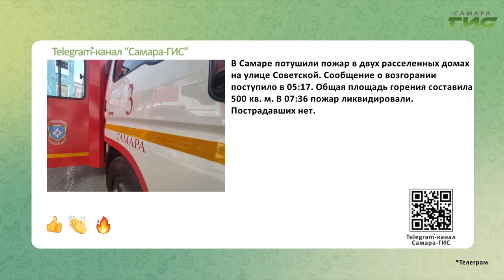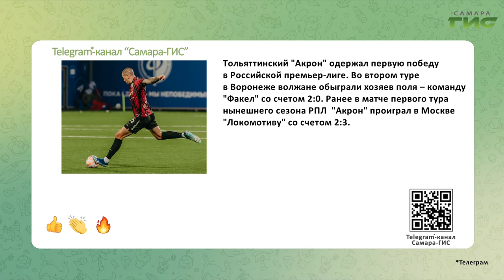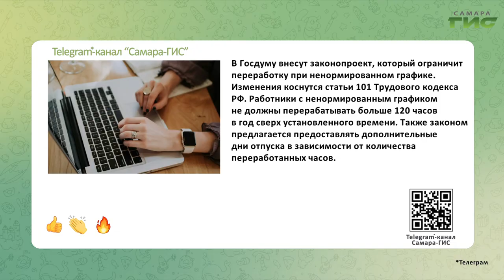Telegram-канал "Самара-ГИС": быстрые новости